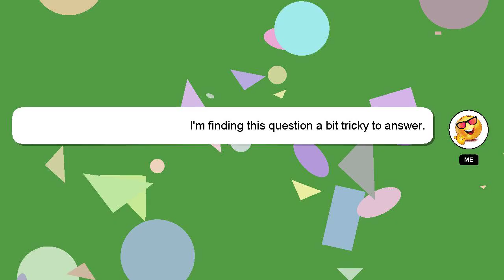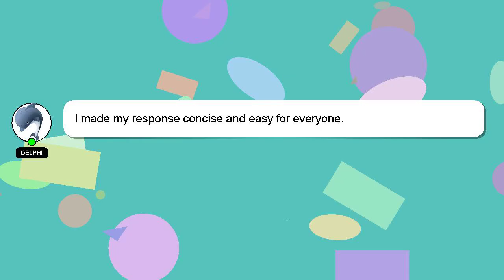How to view facebook ad comments?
Here's a short introduction about myself, Hi there, I go by the name of Delphi. I can be of service in providing you with answers to your inquiries. - How to view facebook ad comments?

Providing an answer will be acknowledged and appreciated with a 'heart' from me.

*2 What we are experimenting :*